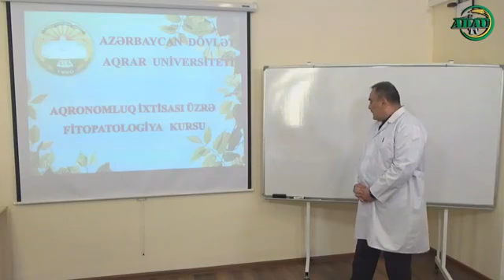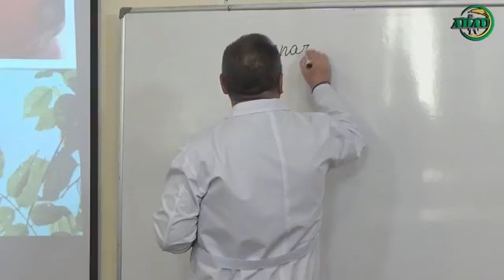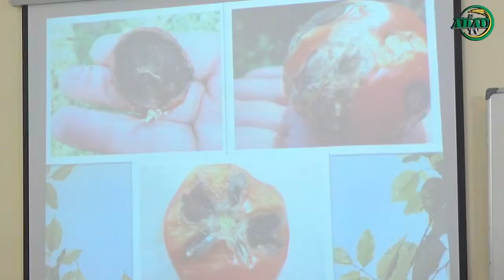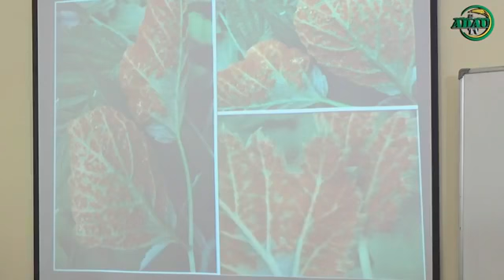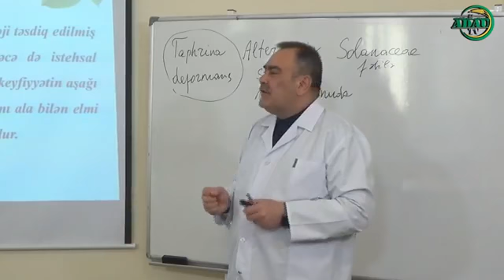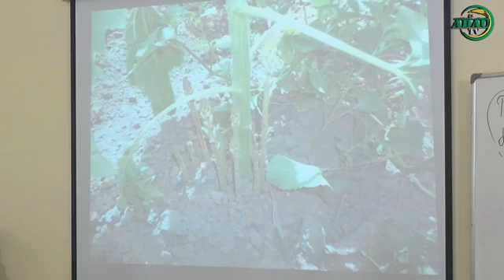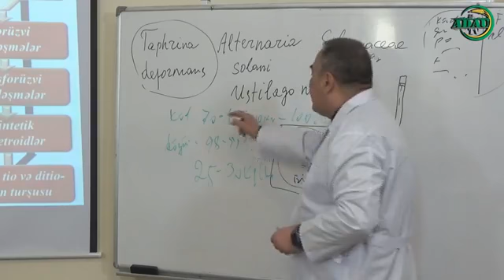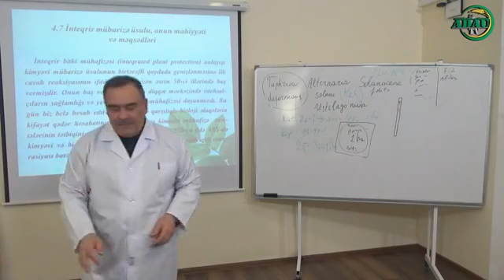Bitki xəstəlikləri və onlara qarşı mübarizə üsulları (Onlie dərs - 21)